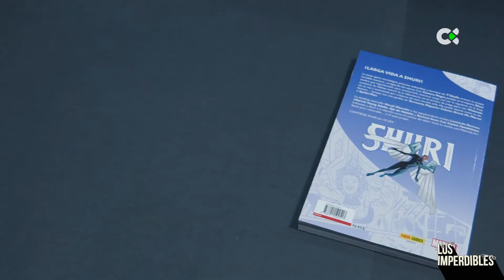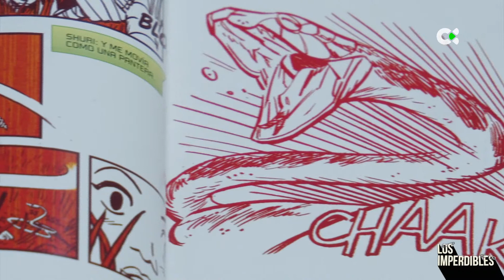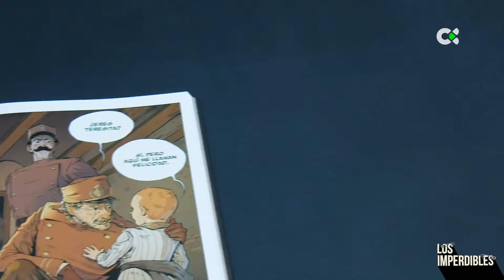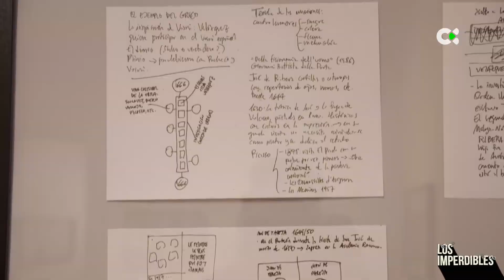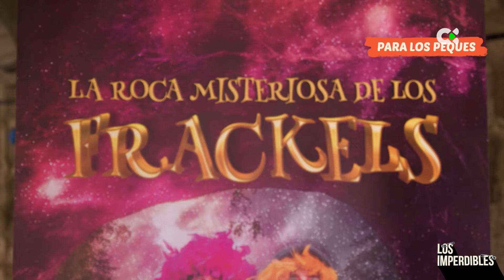Los imperdibles de la cultura | 19/11/22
Minerva Hernández y David Krohnert traen todos los sábados y domingos la mejor oferta de ocio y entretenimiento de las islas